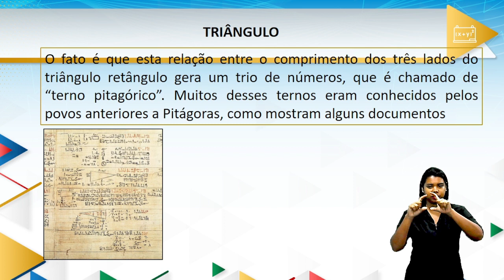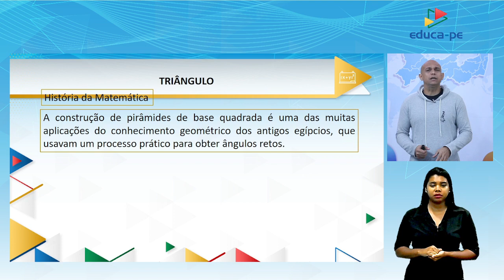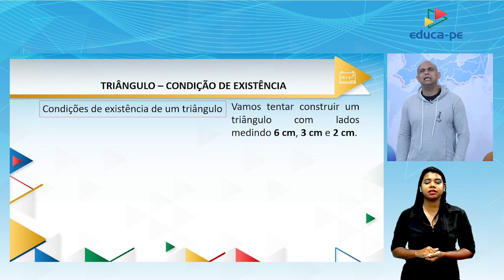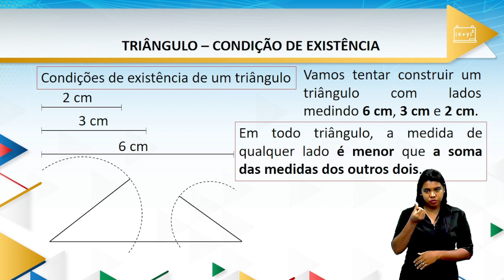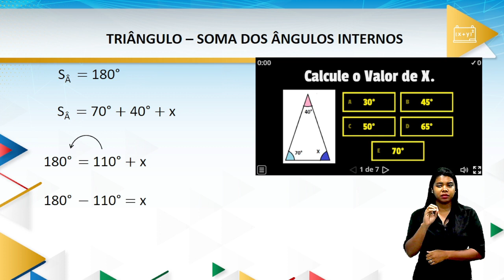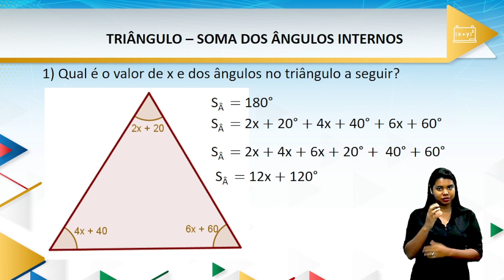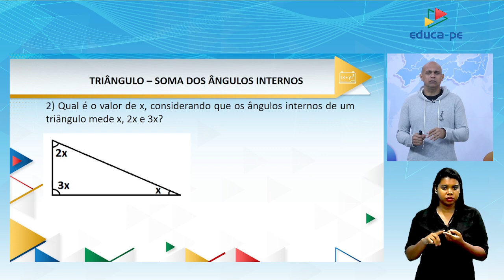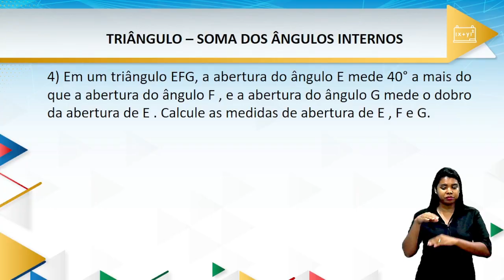Ensino Fundamental | Matemática | 7º Ano | Aula 27 | 2022.2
3° BIMESTRE

TEMA / OBJETOS DE CONHECIMENTO:
• Propriedade da rigidez geométrica dos triângulos.
• Descrição de um algoritmo (passo a passo) para a construção de qualquer triângulo.

UNIDADE TEMÁTICA:
GEOMETRIA

CONTEÚDO:
Triângulos: construção, condição de existência e soma das medidas dos ângulos internos

HABILIDADES:
(EF07MA25PE) Reconhecer a rigidez geométrica dos triângulos e suas aplicações, como na construção de estruturas arquitetônicas (telhados, estruturas metálicas e outras) ou nas artes plásticas
(EF07MA26PE) Descrever, por escrito e por meio de um fluxograma, um algoritmo para a construção de um triângulo qualquer, conhecidas as medidas dos três lados.